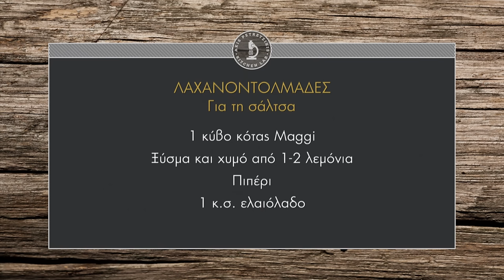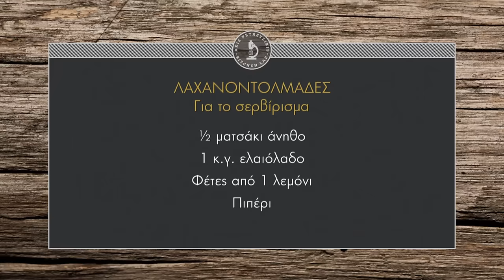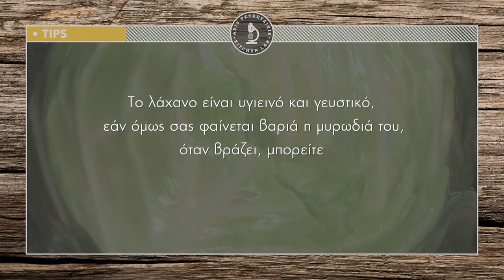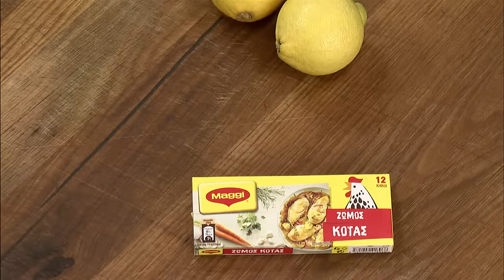Λαχανοντολμάδες Επ. 11 | Kitchen Lab TV | Άκης Πετρετζίκης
Λαχανοντολμάδες | Laxanontolmades | Άκης Πετρετζίκης TV

Παρουσίαση: Άκης Πετρετζίκης
Σκηνοθεσία: Πάνος Γεωργίου
Αρχισυνταξία: Νάσια Κόλλια
Διεύθ. Φωτογραφίας: Γιώργος Μιχελής
Οργάνωση Παραγωγής: Δημήτρης Κολοβός
Εμπορικό Τμήμα: Mary-Rose Ανδριανοπούλου,  Ζωή Κωνσταντοπούλου
Β. Σκηνοθέτη: Πολύβια Μενοίκου
Τεχνικός Προϊστάμενος: Βασίλης Καρυπιάδης
Σκηνογραφία: Αναστασία Χαρμούση
Γραφικά: Παναγιώτης Πατσιαούρας
Sous Chef: Μάρκος Παπακωνσταντίνου
Βοηθός Sous Chef: Τηλέμαχος Δημητρακόπουλος
Βοηθοί Κουζίνας: Σοφία Βήτα
Διευθ. Παραγωγής: Διαμαντής Αρακάς
Floor Manager: Διονύσης Κυπριώτης
Οπερατέρ: Δημήτρης Τοπούλογλου, Άγγελος  Τσουκαλάς:
Χειριστής Ρομποτικής: Κώστας Τσέλης, Γιώργος Παρθένης
Χειριστής Cam Rail: Παν Παν
Ηχολήπτης: Στέφανος Κεραμύδας
Μοντάζ: Ειρήνη Κεφαλά, Ηλίας Αποστολίδης
Ηλεκτρολόγος: Μάκης Λάντος
Εκφώνηση: Νάσια Κόλλια
Ενδυματολόγος: Αλέξης Φούκος
Βοηθός Ενδυματολόγου: Αλέξια Μπελογιάννη